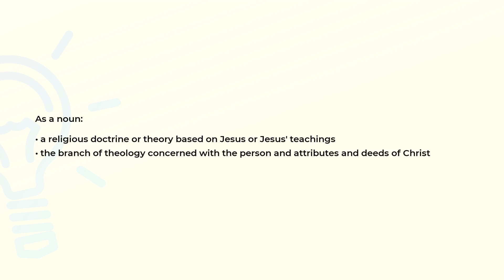What is the meaning of the word CHRISTOLOGY?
Definition and spelling of the word CHRISTOLOGY.

(00:00) Intro
(00:07) As a noun
(00:22) Spelling

As a noun (00:07):
• a religious doctrine or theory based on Jesus or Jesus' teachings
• the branch of theology concerned with the person and attributes and deeds of Christ